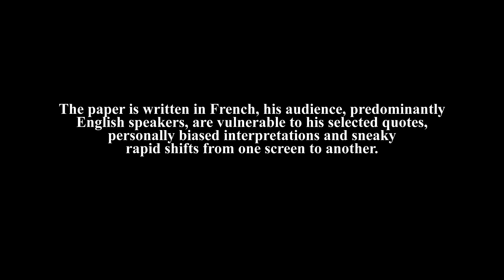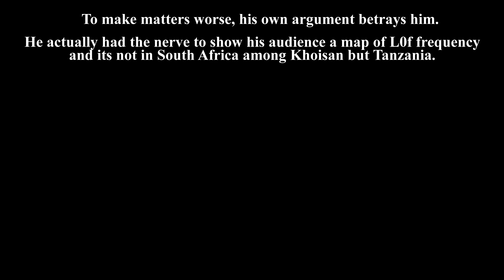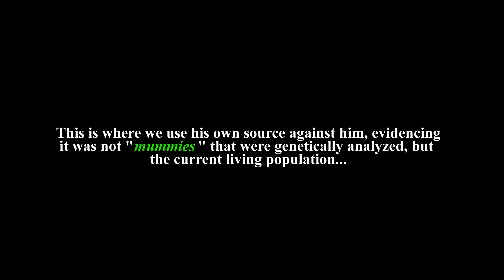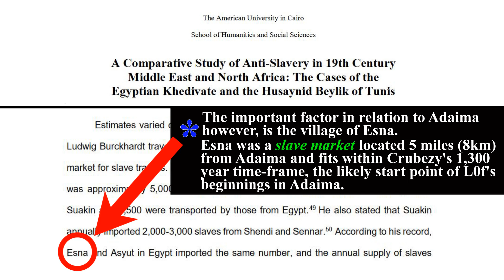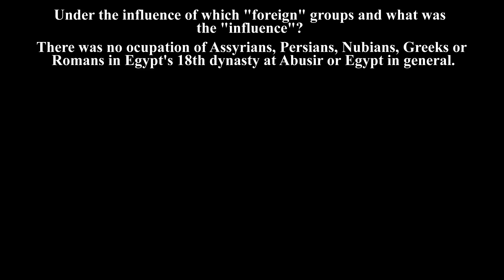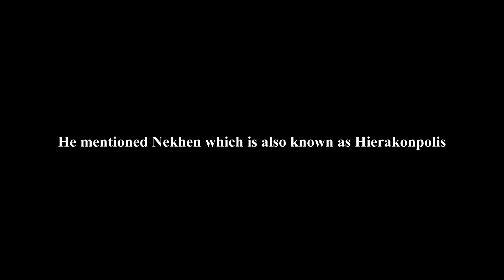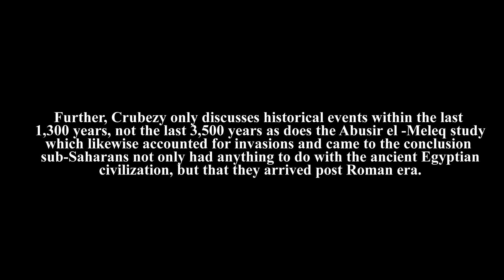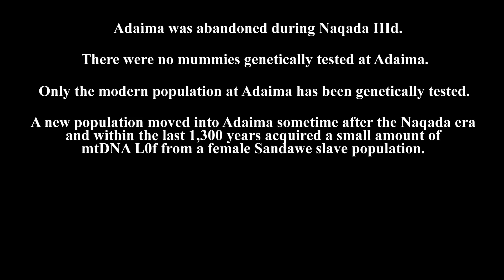Mr Imhotep's "DNA Update" Lie Exposed - Predynastic Adaima Was Never Genetically Analyzed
Here we look at the second portion of "Mr. Imahotep's" bogus claims about Adaima.  The first portion deals with issues we have already addressed previously.  In this video, Mr Imahotep attempts to shake down ancient and modern Egyptians to usurp them and insert modern south Africans who have absolutely no claim to ancient Egypt.  Imahotep deceives/confuses his audience pretending the ancient predynastic population of Adaima was genetically tested which is a lie as no such testing on predynastic mummies have been undertaken.  Only the modern population of Adaima has been tested and results show that they acquired a minor L0f Sandawe admixture within the last 1,300 years.